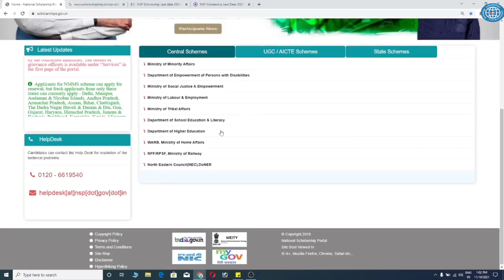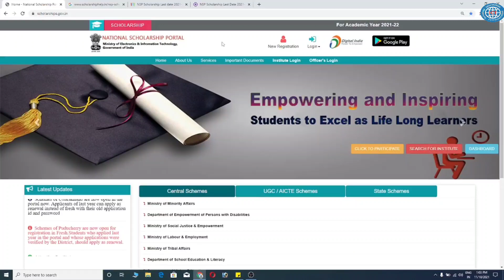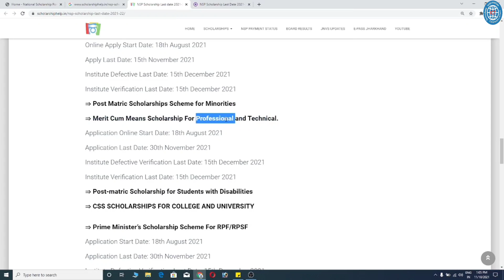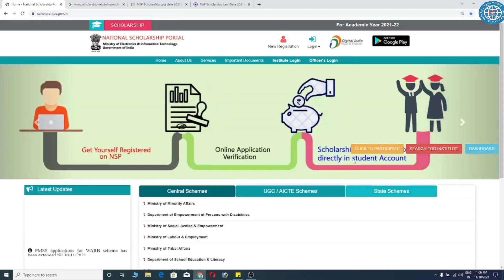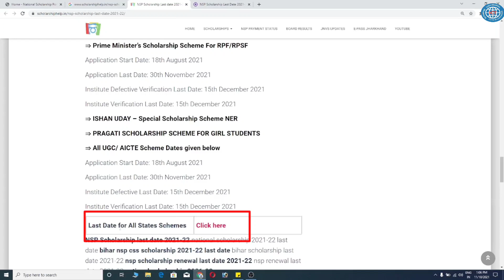NSP Scholarship 2021-22 Last Date for Fresh/ Renewal जल्दी देखों Pre Matric & Post Matric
nsp scholarship,nsp last date 2021
nsp scholarship last date 2021
nsp scholarship last date
national scholarship last date
national scholarship last date 2021
nsp scholarship,nsp 2021-22
How to Apply NSP 2021-22
how to apply nsp scholarship
nsp form kaise bhare
ict academy nsp,nsp login problem